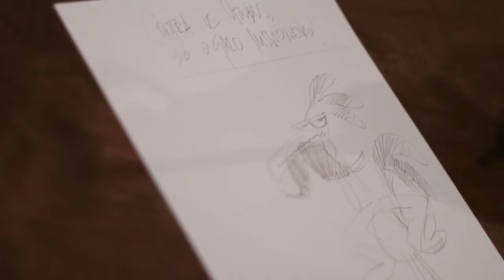Olívio e os Cartunistas